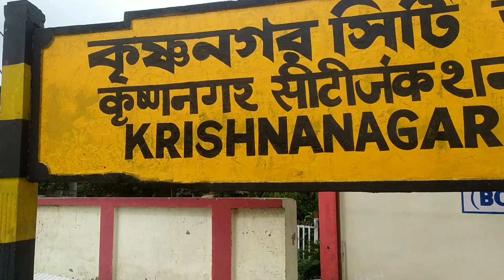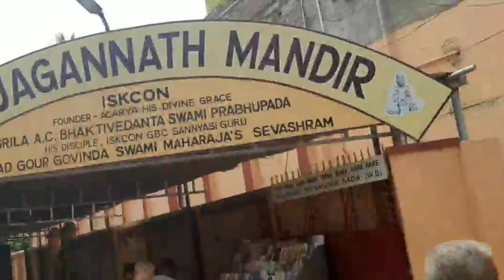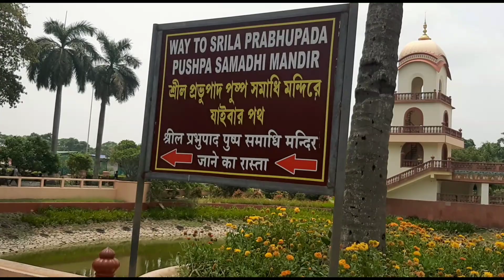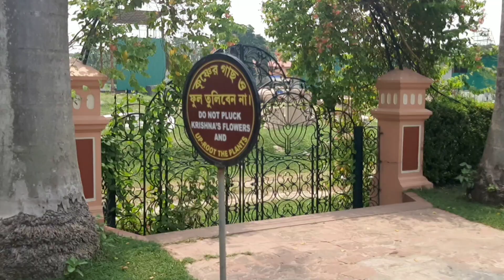Mayapur মায়াপুর iskcon viral video#